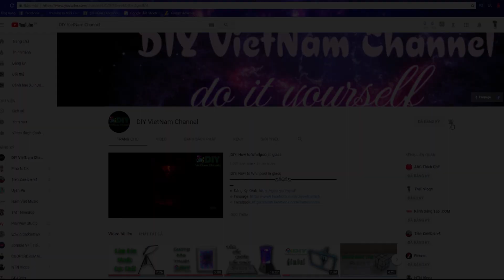|DIY| Hướng Dẫn Lắp Ráp Ghế Gaming ( Gaming Chair )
Xin chào các bạn! Hôm nay mình sẻ làm clip lắp ráp chiếc ghế chơi game mình mới mua dc!

Chúc cả nhà chủ nhật vui vẻ!

▬▬▬▬▬▬▬▬▬▬▬▬ஜ۩۞۩ஜ▬▬▬▬▬▬▬▬▬▬▬▬▬
© Copyright by DIY VietNam Channel ☞ Do not Reup.